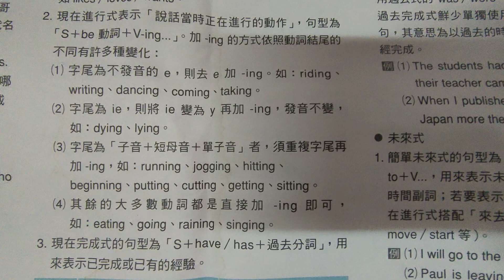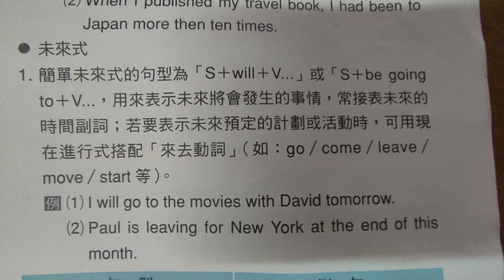VID20240427#時態#英語句型總整理 參考康軒教材 .mp4(2)